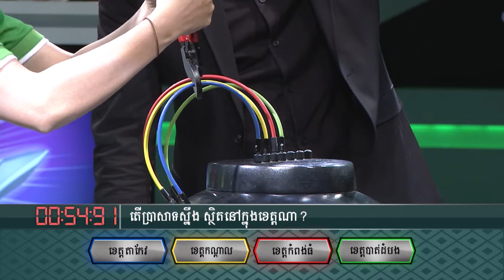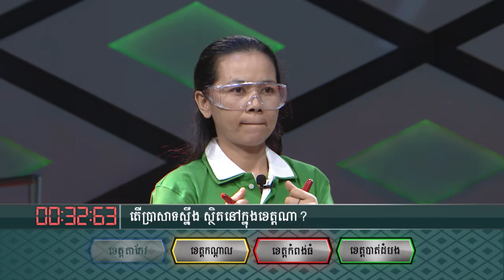អ្នកនាងថោង ចំណាន Boom#1: តើប្រាសាទស្នឹងស្ថិតនៅក្នុងខេត្តណា?